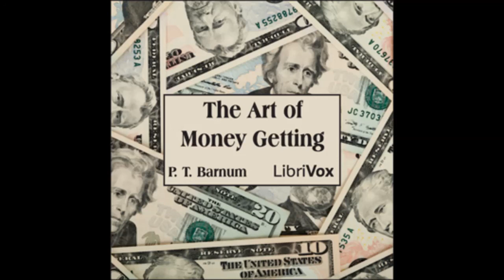The Art of Money Getting - Be Systematic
The Art of Money Getting (Audio Book)
by P.T. Barnum

Phineas Taylor Barnum (July 5, 1810 -- April 7, 1891) was an American showman, businessman, and entertainer, remembered for promoting celebrated hoaxes and for founding the circus that became the Ringling Bros. and Barnum & Bailey Circus.(His successes may have made him the first "show business" millionaire. Although Barnum was also an author, publisher, philanthropist, and for some time a politician, he said of himself, "I am a showman by profession...and all the gilding shall make nothing else of me," and his personal aims were "to put money in his own coffers". (Reference: Wikipedia.org)